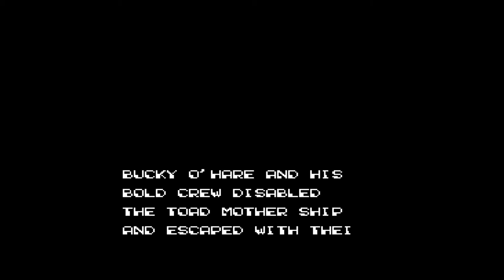Bucky O'Hare (Nintendo NES)